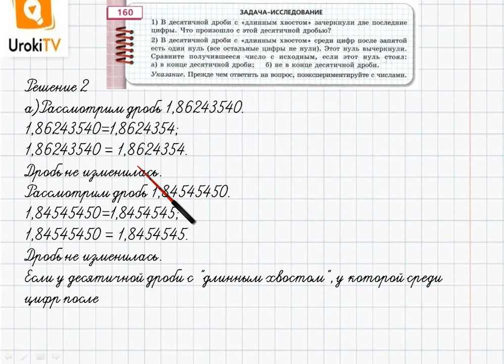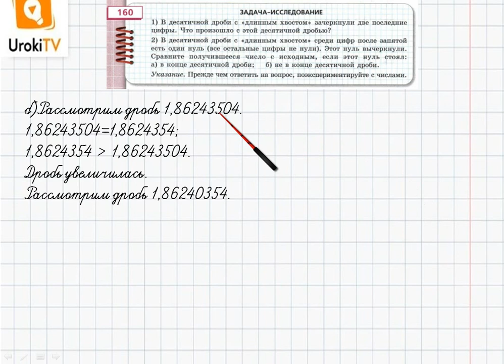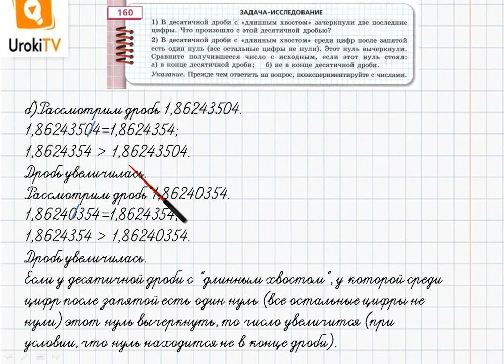Упражнение №160 §11. Сравнение десятичных дробей - ГДЗ по математике 6 класс (Бунимович)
В данном номере решаем задачу – исследование.